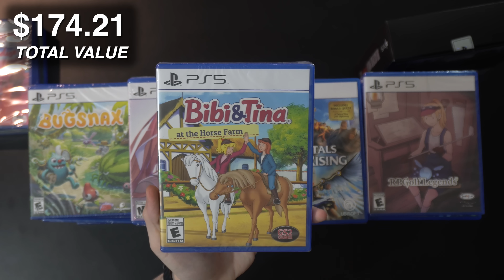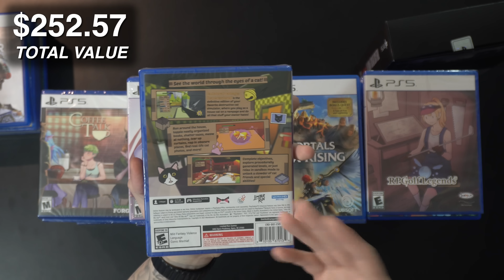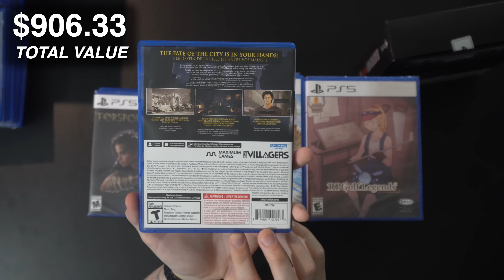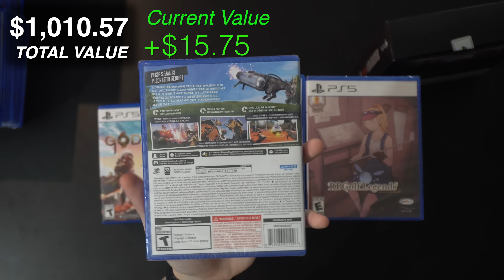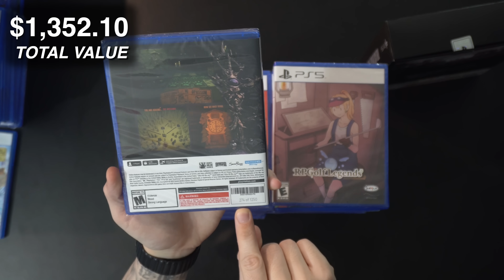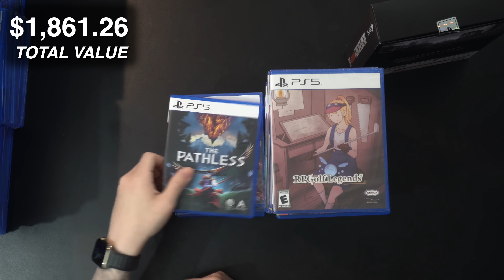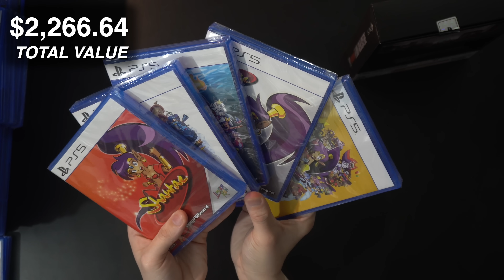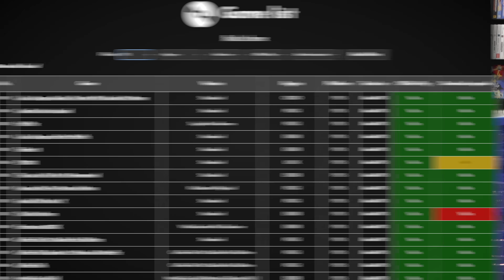My PlayStation 5 Physical Games Collection So Far (80+ Games and Total Value)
It’s time to do something I’ve never done before. Spend way too much time talking about physical video games. PlayStation 5 is about half way through its lifecycle and despite the misconceptions, I’ve already amassed a sizable amount of games. All printed on those spicy Ultra HD Blu-rays. So let’s take a tour through what I’ve bought so far, and have a casual talk about these games and this console cycle thus far. There might even be a rant or two sprinkled into this conversation. And thats what gives the whole thing that little extra BAM. Delicious and nutritious.

► PS5 Compatible SSD’s and Heatsinks:

► My YouTube Equipment, Gaming Accessories, and Recommendations:

aabbeeccss
Aaron Espinoza
Abdullah Dahlawi
Ali Almutawa
Andrew Pack
Angelo Mejorado
Angelo Sparacio
Anthony Gallagher
Aurel Balteaux
Austin Post
Beau Tepley
Ben Lindey
bigboyjones2029
Brian
Brian Lopez
Buck Clegg
Carlito J. Hoogdorp
Charles Belisle
Chris Barrett
CJ Sailey
Claudio S. Huerta
Cody Messick
Colton Tompkins
cr4zedchris
Crispin
David Lin
Devyn Barrios
Donald Malone Jr.
DylanC.
eddyX92X
EliteSlayerPaul
Emmett
Eric Ruelle
Evening On A Deserted Sea
Gabriel Guevara
Hatrikz
Indy L
Isaiah Hooks
jacob
Jacob Winscott
Jafet Dolande
Jamie Johnson
Jarryd Howard
Jason Attwood
Jason Moore
Jazzy Boswell
JC
Jeffrey
Jip van der Kramer
Joe Muise
Josh Barker
Karawettu
Kevin Odom
Klaus
KLsk
Kyle Kelm
Lee McDonald
Liz Mangano
LlamaVomit
Mashud Mohammed
Maurice
Max Well Fed
Michael
Michael Freeman
Moises
MoscowNeverSleep
Mr. Sandman
Mustafa Aqil
Nick Acinelli
norfairaffair
Penny Parker
Philip Ricketts
Quentin Price
Robert Wood
Roy Cantu
Ryan Bremigan
Sam Brown
sean nilsen
Shaun Stamper
Skip Jordan
Skull King
spencer sorensen
Steve Carley
Sven Mueller
Thomas
Tristen Lane
Tucker
Tyler Haydt
Tyler Unger
UnrealBosnian
Vinny Sivaraman
Will Clements
Yung ragoo
znk3r